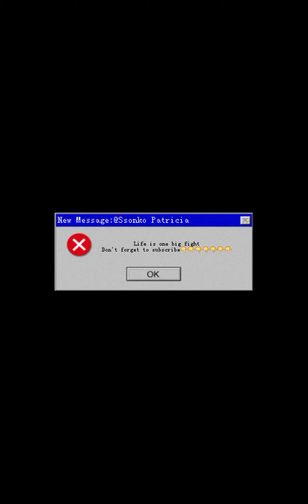Life is one big fight by Tatiana manaois